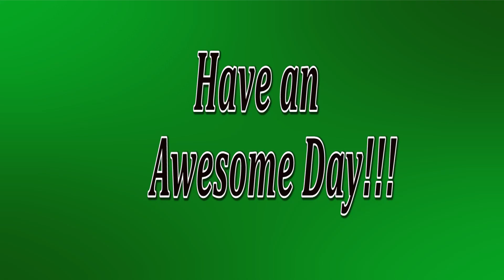May 6, 2019